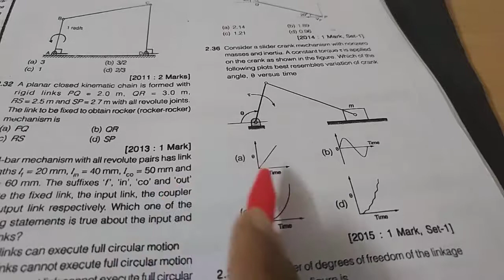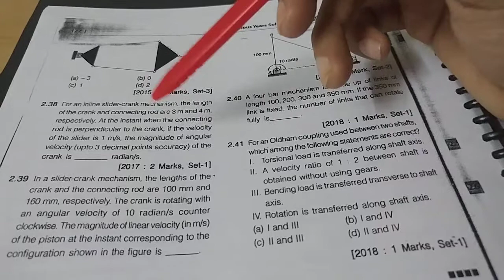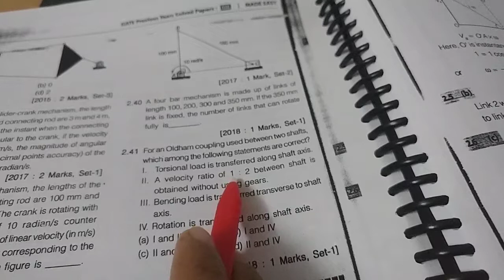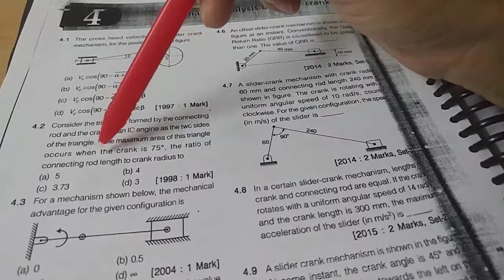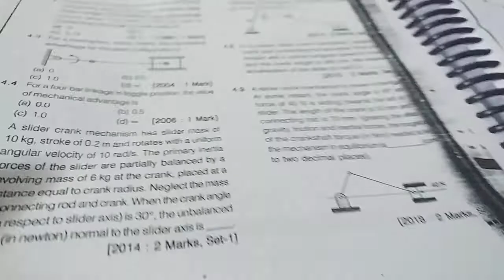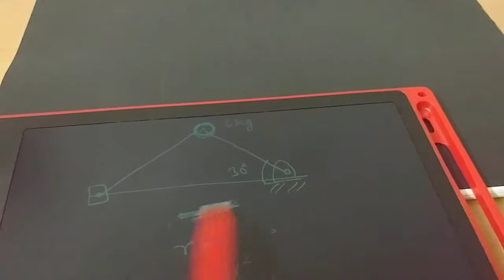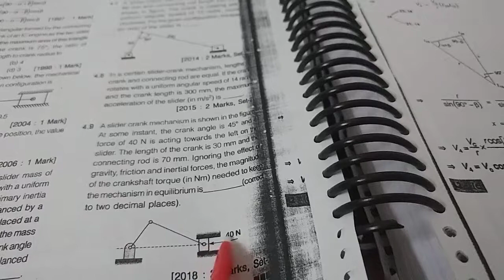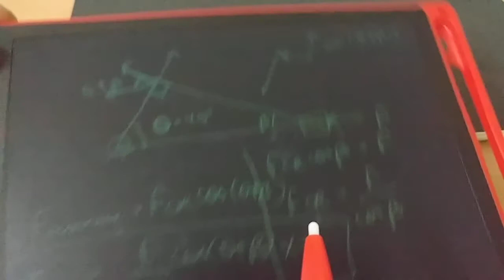gate previous year questions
here it is guys free education for all aspirants of gate